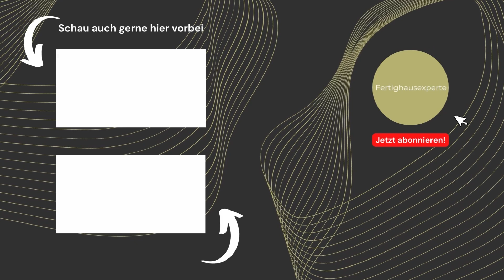Hausbautipps zu den verschiedenen Baustilen: Atriumhaus, Mehrfamilienhaus, Klinkerhaus (Teil2)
In dem heutigen Video reden wir darüber, welche Baustile es gibt und welche Vorteile diese mit sich bringen.

Kapitel:

00:00 Intro
04:23 Modulhaus
08:10 Mehrfamilienhaus
16:16 Doppelhaus
19:47 Modernes Fachwerkhaus
25:19 Pultdachhaus
29:14 Klinkerhaus
32:40 Blockhaus
37:08 Nurdachhaus
40:02 Atriumhaus

Ihr habt noch nicht genug? Dann schaut gerne bei  @abetterplace_architekten  vorbei, hier gibt es jeden Sonntag eine neue Grundrissshow!